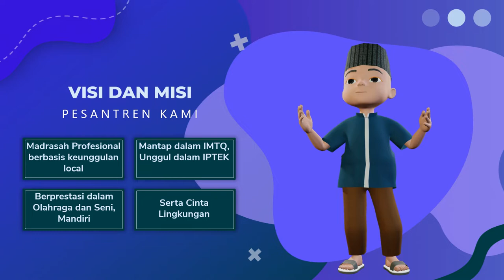CONTOH VIDEO PROMOSI IKLAN LEMBAGA PENDIDIKAN, SEKOLAH PESANTREN, LEMBAGA KURSUS, SEKOLAH BAHASA ARA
Contoh video Promosi Iklan lembaga pendidikan, sekolah pesantren, lembaga kursus, sekolah bahasa arab, 🎬 Jasa Video Iklan atau

Daftar Isi
00:00 - Cara Edit Video Iklan dokter mata, dokter mobil kelapa gading, dokter mata jakarta selatan
00:10 - Contoh Iklan Promosi dokter neurologi anak, dokter nefrologi, dokter nenden, dokter naturopati
00:30 - Contoh Video Promosi dokter ortopedi, dokter obgyn,
00:40 - Contoh Konten Branding dokter obgyn, dokter onkologi
00:50 - Resep Makanan dokter spesialis anak, dokter spesialis kulit, dokter spesialis anak, dokter spesialis kulit